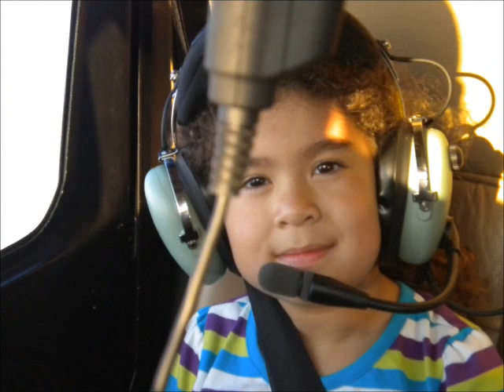ALBERTO AGUILAR SHOW, MITAD TU, MITAD YO....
del cd-ROMANTICO BOHEMIO DE "ALBERTO AGUILAR"